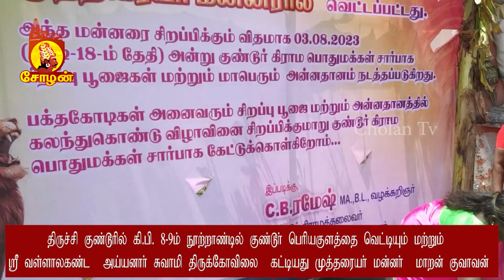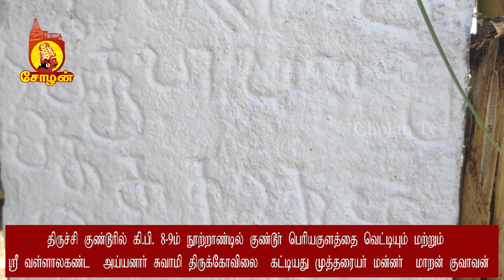குண்டூர் பெரியகுளத்தை வெட்டியும், ஸ்ரீ வள்ளாலகண்ட அய்யனார் சுவாமி கோவிலை கட்டியது முத்தரையர் மன்னர்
Cholan Tv
நமது தமிழ் மொழியில் புதிய முயற்சியில்,உங்கள் சோழன் டிவி  பல உண்மை தகவல்கள்,கோவில் நிகழ்ச்சிகள், மேடை நாடகங்கள், பொழுது போக்கு நிகழ்ச்சிகள், சினிமா செய்திகள், படித்ததில் பிடித்தது, என பல பொழுதுபோக்கு நிகழ்ச்சிகளை வழங்குகிறது நண்பர்கள் அனைவரும் உங்கள் சோழன் டிவியை subscribers செய்து முழு ஆதரவையும் தாருங்கள்...
என்றும் உங்கள் ஆதரவுடன் உங்கள் சோழன் டிவி

Cholan Tv
 In our new venture into Tamil, your Chola TV offers a variety of entertainment, such as temple shows, stage shows, entertainment, cinema news, reading, all your friends, subscribers to your Chola TV and give your full support.
 Your Chola TV with your support